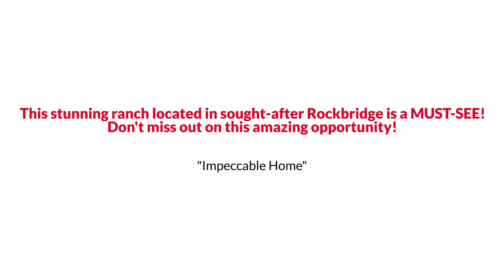Awesome Charlotte Ranch Style Home for Sale $725K or Trade EmpowerHome Team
If you would like to get the CURRENT price of this home, or for the most up-to-date information on this home, call the listing agent Kristen Bernard at .

This stunning ranch located in sought-after Rockbridge is a MUST-SEE! Enter through the quaint and lovely rocking chair front porch. ALL 3 bedrooms are ensuites! Set on parklike grounds and boasting an amazing kitchen, complete with a beautiful farm sink, tile backsplash, gorgeous cabinetry, breakfast bar, island, and stainless steel appliances, the list goes on and on! This home perfectly blends beauty and practicality. Come fall in love with the living space featuring built-ins and a cozy fireplace! Enjoy the peacefulness of the outdoors on your back deck/patio overlooking the gorgeous park-like grounds while still being close to all the amenities you need.  Be a part of this established neighborhood with easy access to South Park, Ballantyne, and Center City amenities. Don't miss out on this amazing opportunity!